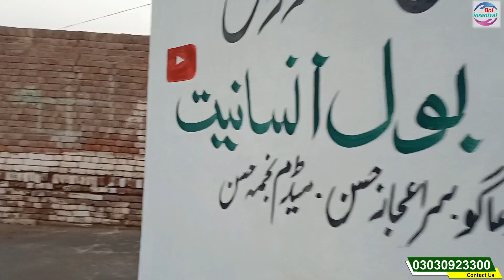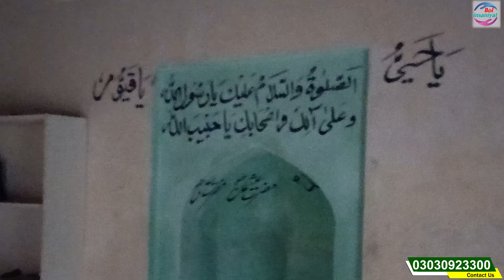masjid ki tameer par poora village dua deta raha | نیک لوگ |helping poor peoples | pure village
masjid ki tameer par poora village dua deta raha
Heart Touching,Make,Shop,Road,Pakistan,India,World,Community,Social,Viral,Trend,Share,Video,Learn,Rahe Insaniyat Official